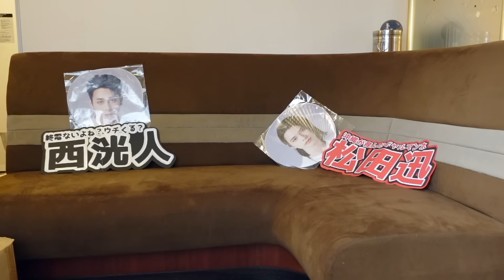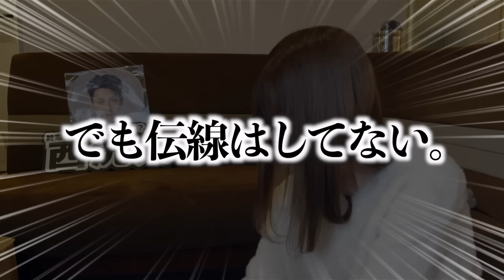世界一余裕のないオタク達の遠征先でのGRWM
遠征してたらより時間なくない？？ほんまになんでなん？🥹🥹🥹🥹🥹
もっと時間に余裕持ってオタ活したい。

〒150-0043
TOP HILLS GARDEN 道玄坂4階　ノリバン宛